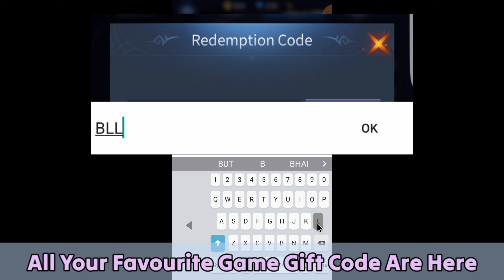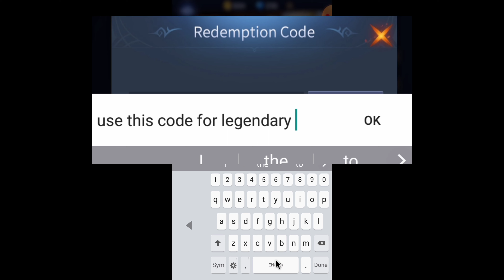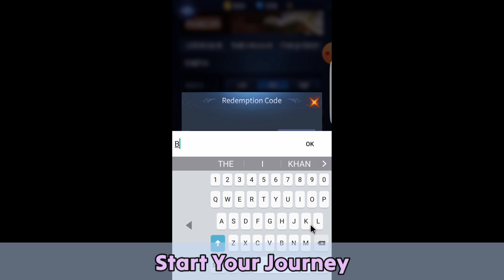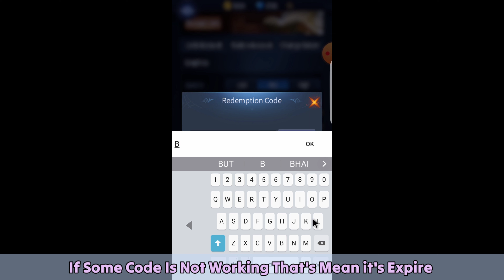Newest⚡ Bloodline Heroes Of Lithas Codes 2023 | Bloodline Heroes Of Lithas: Ads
Looking For Bloodline Heroes Of Lithas Codes ?
Your At the Right place

I'm Gonna Show You All Active Redemption Code Fro Bloodline Heroes Of Lithas

The Gift Code In This Video Shared By Developer Of Bloodline Heroes Of Lithas

Bloodline Heroes Of Lithas Gift Code Valid For Limited Period
So Make Sure To Use Them Soon As Possible

Make Sure To Comments Below Your Suggestions About Bloodline Heroes Of Lithas
Your Suggestions Is Valuable For Our Team

* Bloodline Codes
* Bloodline Heroes Of Lithas gameplay
* Codes For Bloodline Heroes Of Lithas
* Bloodline Heroes Of Lithas Tier List
* Bloodline Heroes Of Lithas Codes 2023